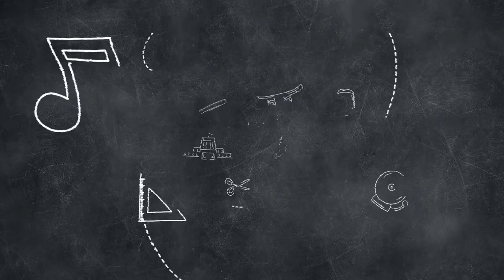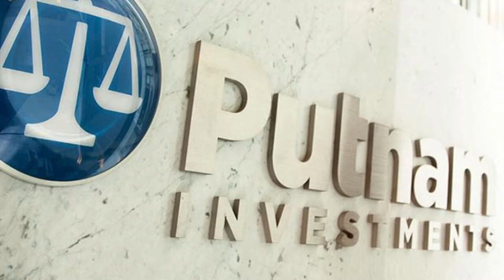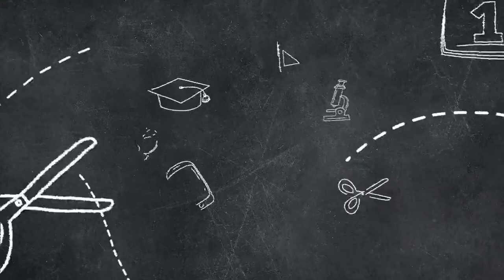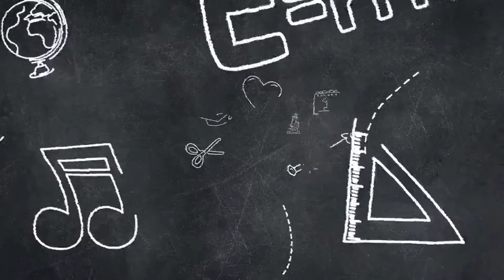Top 10 Cities in the World For a Career in Finance! - BEST CITIES TO WORK IN WITHIN FINANCE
Top 10 Cities in the World For a Career in Finance

There are finance jobs to be found in nearly every city in the world, but some cities offer more potential than others. In this video, we’ll pinpoint 10 top cities for finance jobs and examine their language requirements, typical weather, cost of living, and other factors. All of these cities are expensive places to live, but they also offer plentiful and high-paying jobs in the finance industry.

Life is just like accounting. It must be balanced!

Welcome back to another episode of Facultive Station! The home of the greatest finance and accounting content to keep you coming back for more. From the latest news in the finance world, and reviews of the best software and programmes, to study tips and tricks, we have all you need to make the most out of your accounting journey.

Do You feel stressed learning Accounting? Try our Fun Accounting Class on Skillshare!

Facultive Station is dedicated to bringing our viewers with the best content surrounding the finance and accounting world. We aim to provide you with the most interesting, helpful and no-nonsense information to keep you entertained and informed. Subscribe to the channel now so you’re always up to date with our videos, and remember to check Facultive Station on our other platforms such as Instagram and Tik Tok too.